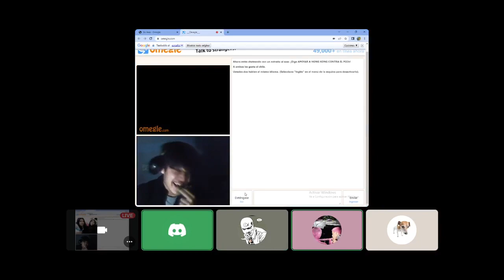Nariz de gru